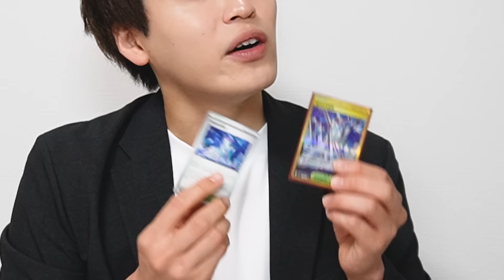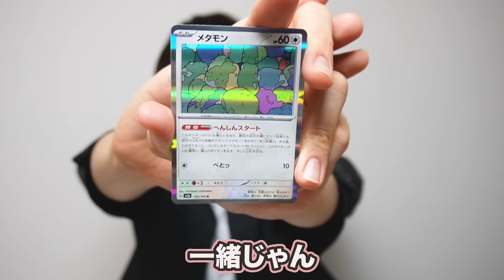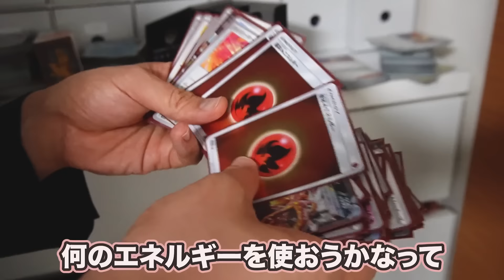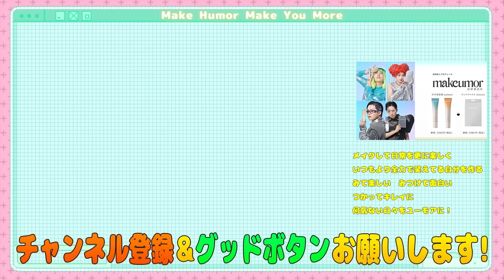コスメオタクもカードゲーマーも、どっちもやってる池田の話聞いてくれ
頑張って撮影したぼ

ポケカとコスメの共通点思いついたら書いてって！

プロデュースコスメmakeumor販売中！！

レインボー池田直人の美しちゃんねるは
⭐️毎週 月・木 曜日 21時に定期更新！土曜は不定期！⭐️

月曜日：家
木曜日：ロケ

📷動画編集者を探してる方📷
こさっぷに動画編集を頼みたい方はこちらまで！